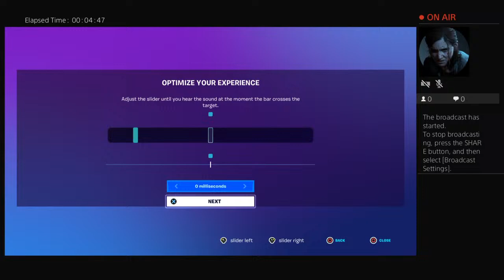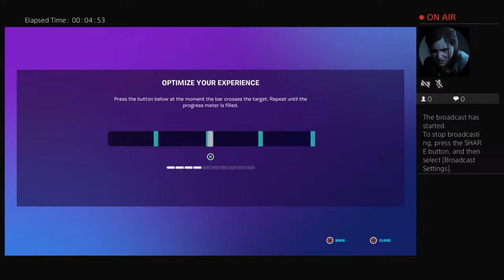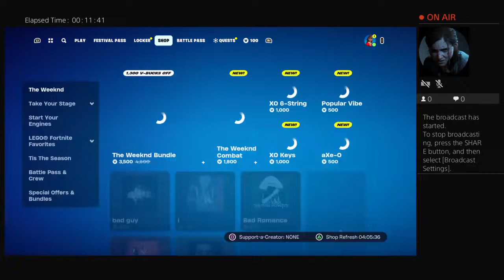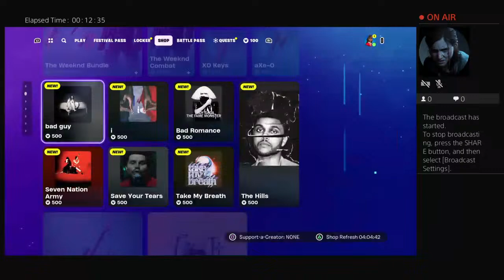Solid_4way's Live PS4 Broadcast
I like to play games  so I'm going to starta game channel
I'm the boy in orange pants on dance inc with my boy  Akhir